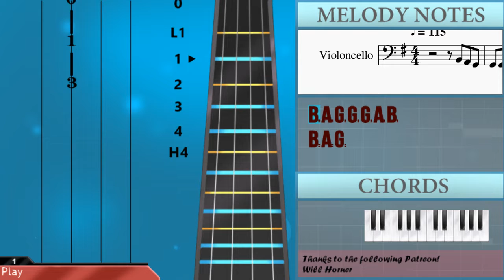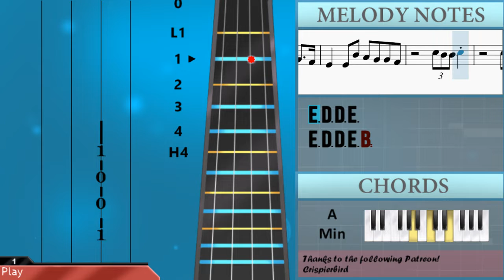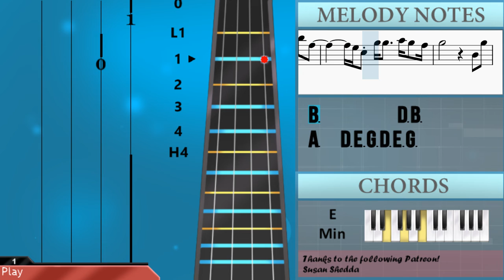How to play Cuff It by Beyonce on Cello (Tutorial)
Comment and let us know how the videos have helped you. It keeps us going! :)The easiest way to learn how to play Cuff It by Beyonce on the cello. It's a cello tutorial for Cuff It by Beyonce.

EasyCelloLesson teaches you to play the your favorite instrument, through easy and simple animation so that you too can learn how to play Cuff It by Beyonce on the cello easily. A cello tutorial with visual animation graphic.

Chords of Cello arrangement:
C Maj   A Min   A Min   A Min   E Min   D/E   D/E   C/D   A Min
A Min   A Min   E Min   D/E   D/E   C/D   A Min   A Min   A Min
E Min   D/E   A Min 7   A Min   A Min   A Min   E Min   D/E
C/D   A Min   A Min   A Min   E Min   D/E   D/E   C/D   A Min
A Min   A Min   E Min   D/E   D/E   E Min 7   D/E   D/E   C/D
A Min   A Min   A Min   E Min   D/E   D/E   E Min 7   D/E   C Maj
A Min   A Min   A Min   E Min   D/E   D/E   C/D   A Min   A Min
A Min   E Min   D/E   D/E   C Maj   A Min   A Min   A Min   E Min
D/E   D/E   C/D   A Min   A Min   A Min   E Min   A Min   A Min
A Min   E Min   E Min   E Min   F# Min 7 b5   F# Min 7 b5   F# Min 7 b5
E Min   E Min   E Min   F# Min 7 b5   F# Min 7 b5   F# Min 7 b5
E Min   E Min   C Maj   A Min   A Min   A Min   E Min   D/E
D/E   C/D   A Min   A Min   A Min   E Min   D/E   D/E   A Min
A Min   A Min   E Min   E Min   E Min   F# Min 7 b5   F# Min 7 b5
F# Min 7 b5   E Min   E Min   E Min   F# Min 7 b5   F# Min 7 b5
F# Min 7 b5   E Min   E Min   E Min   C Maj   A Min   E Min
E Min   C Maj   A Min   E Min   E Min   E Min   E Min   C Maj
A Min   E Min   E Min   C Maj   A Min   E Min   E Min   E Min
E Min   D/E   D/E

Melody notes of Cello:
B2 A2 G2 G2 G2 A2 B2
G2 G2 A2 B2   A2 G2 A2 G2 E2
A2 G2 E2     B2 A2 G2
B2 A2 E3 D3 C3 C3 C3
B2 A2   D3 D3 D3 E3 F#3
F#3 D3     D3 D3 E3 G3 A3 B3
B3   F#3 F#3 G3
D3 E3 G3 A3 B3
B3   F#3 F#3 E3 D3   D3 E3
F#3   E3 D3 B3 B3   C4 B3 A3
B3           B3
A3         D3 B3
A3           G3
B3 A3 B3 A3 B3 A3 B3 A3 C4 B3 A3
C4     E3 E3 E3 E4 D4 C4
B3         C4 B3 A3 G3
F#3 E3 D3       G3 F#3
E3   D3   A2 G2 G3 F#3
E3   D3   A2 G2 B3 A3 G3
G3 G3 A3 B3   A3 G3 A3 G3 E3
D3     B3 B3   C4 B3 A3
B3   D3 C3 B2 B2   A2
G2   D3 C3 B2 B2 A2
D3 C3 B2 B2   A2
G2   G2 D3 C3 B2 B2 A2
E3 D3 D3 E3 B2
B2 A2   E3 D3 D3 E3 G3 A3 B3
B3   F#3 F#3 E3 D3
D4 C4 B3 A3 A3
B3 D4 C4 B3 A3 A3
B3     D3 D3 D3 E3 F#3
F#3 D3   B3 B3   C4 B3 A3
B3   D3 E3 G3 D3 E3 G3 B3
A3         D3 B3
A3           G3
G3 G3 A3 B3
B3 A3